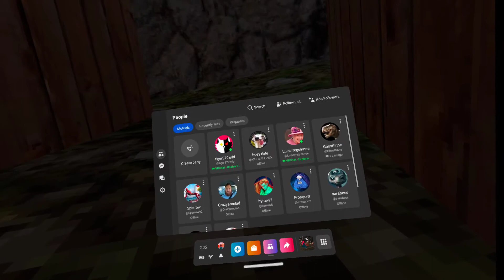Trolling as little Timmy